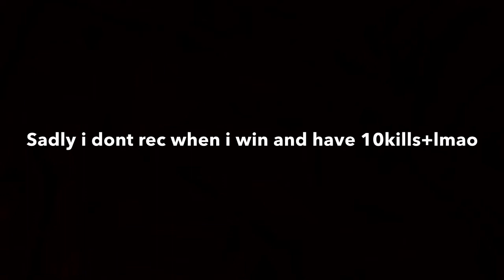Fortnite Moments! Op Handcannon One Tap *clearing Tilted*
Criticalops vids coming later!:)